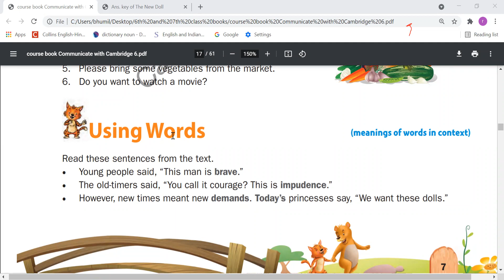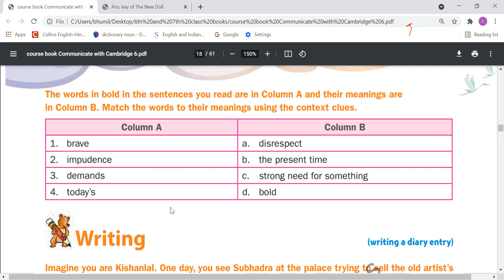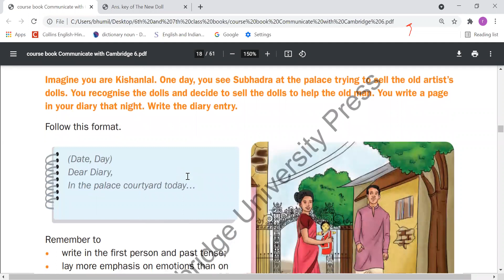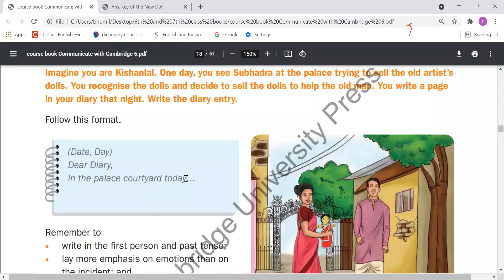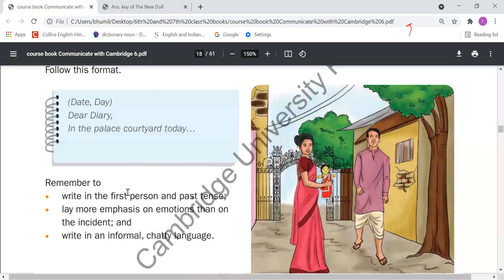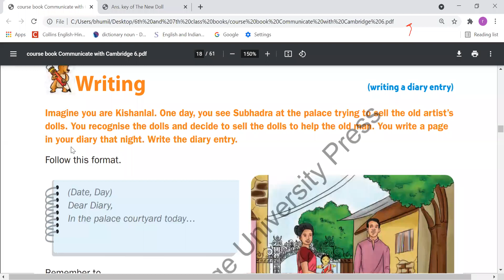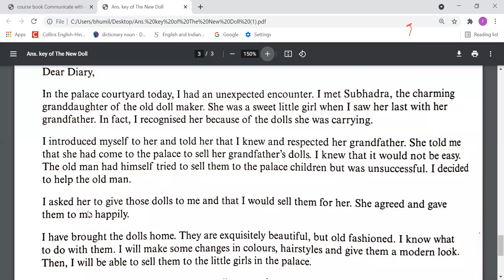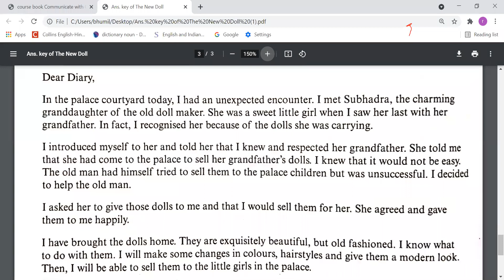TCS- 2021- VI- English- 'The New Doll'- 3rd lecture